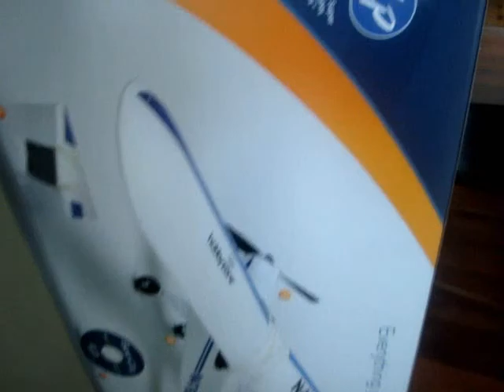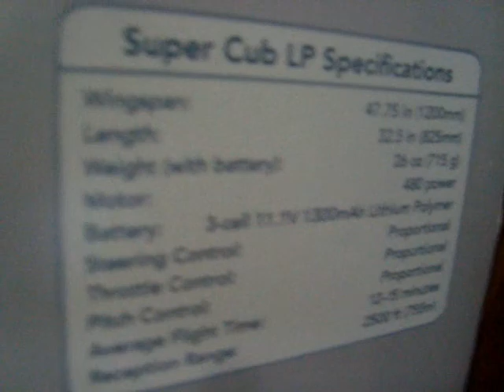How to Make Hamburgers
This Is Josef733 Productions on making burgers